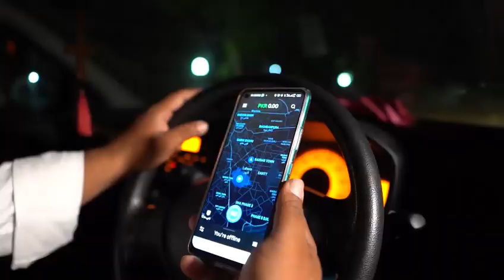Women Selfdefence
Self Defence training
Self Defence Techniques
Women Empowerment
Power of the girls
Girls fight
Women Fight
Larki ko cherna
Beautiful girl
fighter girls
how do defence dor yourself